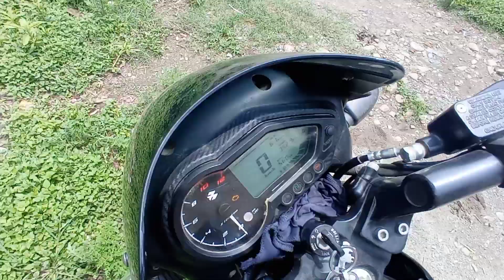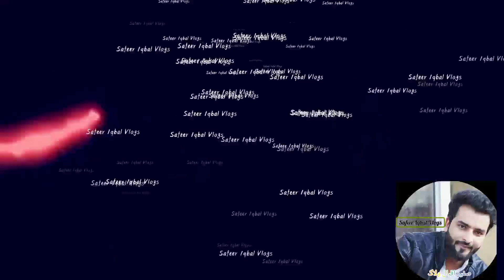Barish hai ya mouat ka pehgam 😔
WELCOME BACK TO NEW EPISODE ۔